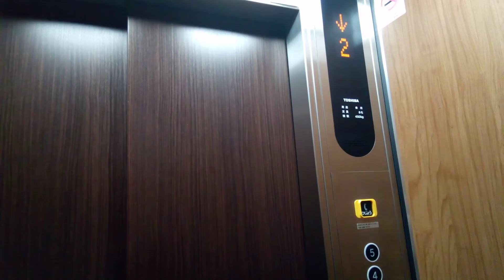東芝エレベーター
松山市付近某ビルにあります。更新前はエレメイトセレブラムでした。機種はエルフレッシュパックです。
メーカー:東芝
設置年:1980年前後
リニューアル年:2010年前後
定員:6名
積載:450kg
キャンセル機能:あり
アナウンス:あり (気配りアナウンスのみ)
戸閉ブザー:なし
到着ベル音:なし
ボタン確認音:なし
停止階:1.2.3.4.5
停止可能階:1.2.3.4
撮影:NEC LAVE Tab E 8HD1 PC-TE508BAW (2022年6月19日撮影)